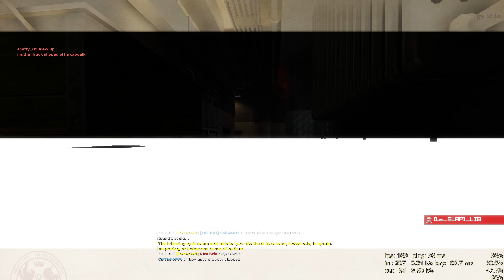GoldenEye: Source with Ray Tracing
Resurrection on Silo with ReShade RTGI Ray Tracing